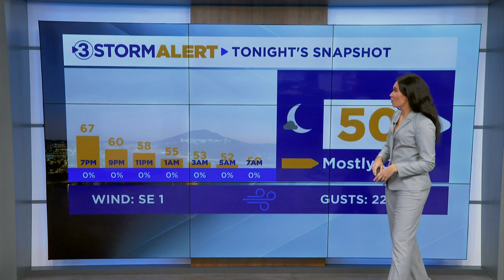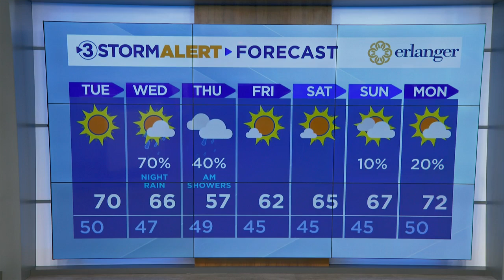Hannah Skye's Tuesday morning weather